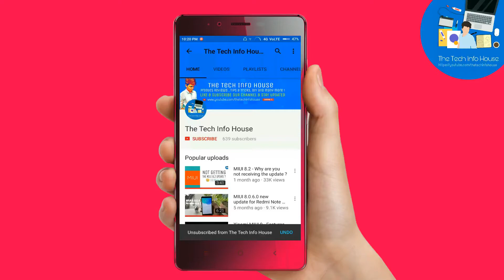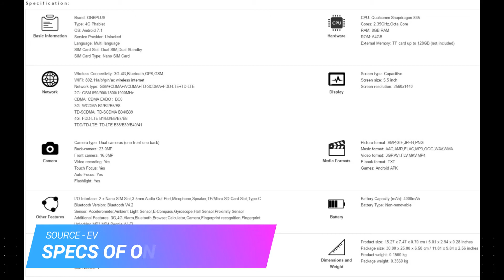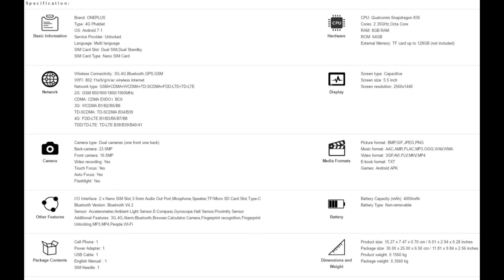OnePlus 5 - Final Specifications [ Leaks & Rumors ]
OnePlus 5 is at present the burning topic of the time . Everybody is waiting to have a first glimpse of the upcoming beast . In this video I have showcased all the probable specifications​ of the OnePlus 5 . I hope you enjoy the video .

Evan Blass
Anonymous Sources .

Head to our Blog to stay updated with the tech world